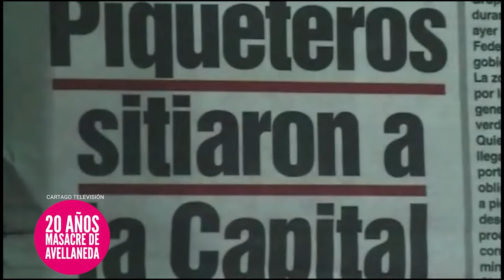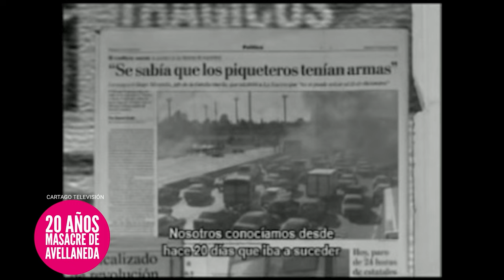20 Años de la Masacre de Avellaneda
Los principales responsables de la Masacre de Avellaneda siguen en el poder
"Hace 20 años que no tenemos a Darío y a Maxi, los gobiernos pasan y los principales responsables de la Masacre de Avellaneda siguen en el poder.
Como querellantes hemos presentado nueve testimoniales, a la fiscal no le alcanzaba, quería nombre y apellido, sin embargo, Oscar Laborde, intendente de Avellaneda en 2002 dio nombre y apellido, dijo claramente que Juan José Álvarez -secretario de Seguridad en ese momento- lo amenazó para que no haya videos, para que corte todo y el jefe de Gendarmería también, cuando dimos los nombres y apellidos tampoco le alcanzó a la Justicia, pero vamos a seguir."
Charlamos con Alberto Santillán y Orlando Agüero